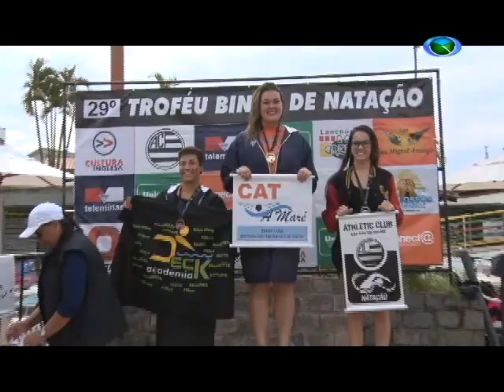Troféu Binhá de natação movimenta São João del-Rei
No último sábado, as piscinas do Athletic Clube foram invadidas por nadadores de todo o estado de Minas Gerais. O motivo? O 29º Troféu Binhá de natação.